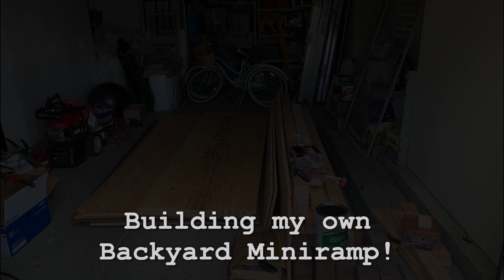How To Build a Miniramp Halfpipe in Your Backyard - Timelapse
How to Make a Mini Ramp! I built this 22 foot ramp (3' x 8' x 22') mini ramp half-pipe during the great Covid-19 Pandemic of 2020. More details below...

I following along with this guide at DIYSkate (I modified the flat section to be shorter):

Total cost: about $750 on the materials at Home Depot. Helpful note, if you are building your own, a cheaper coping pipe to buy is 2" EMT Tubing which is only $25 each 10ft at Home Depot.

Took about a week of building, and a few helpful hands!